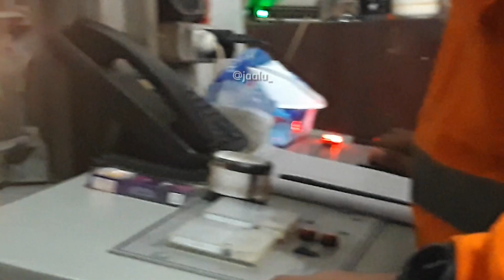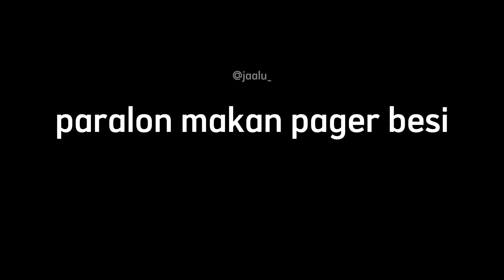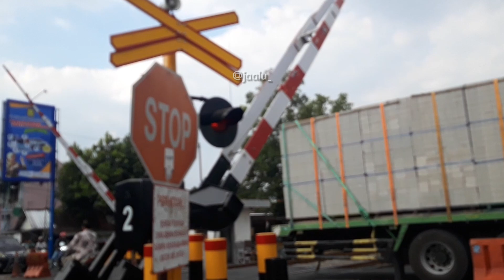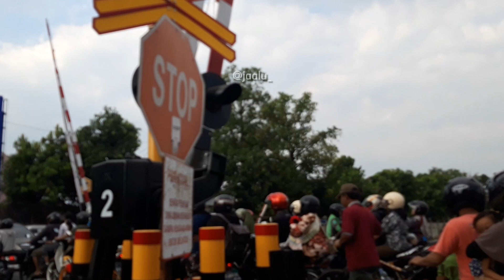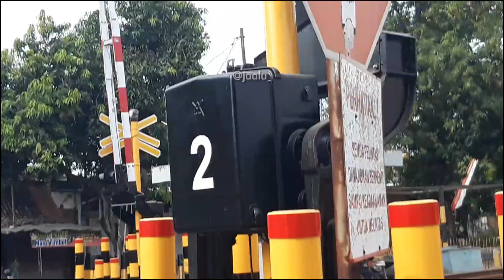INFO! JPL 71 Sragen Jadi PARALON!!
omaga jpl nya paralon...
eek banget